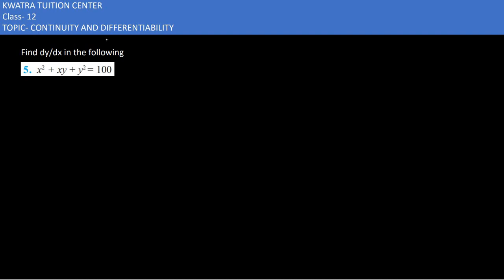Class 12 Maths Chapter 5 Ex 5.3 Question 5 Continuity and Differentiability